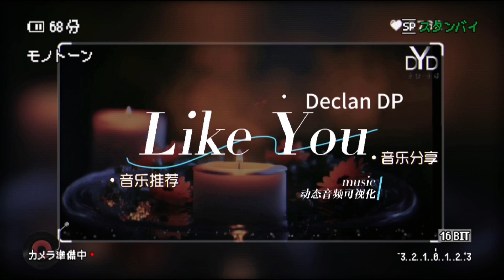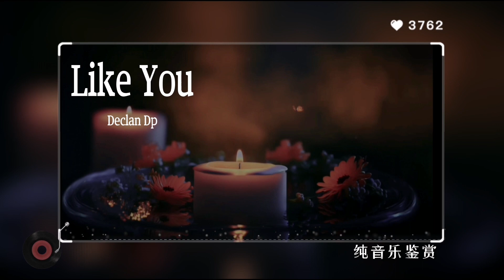｛超高无损音质｝Like You-declan dp/动态音频可视化